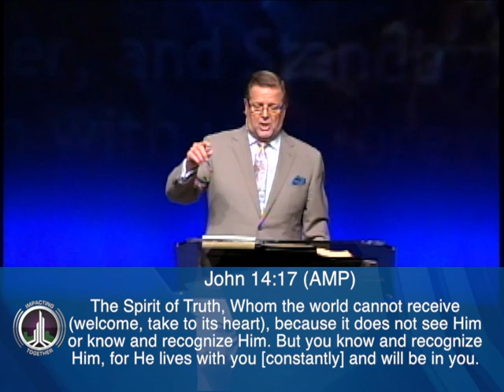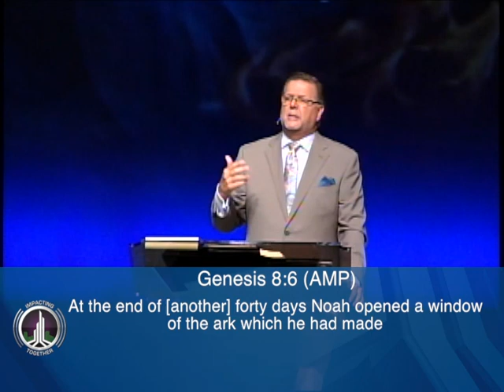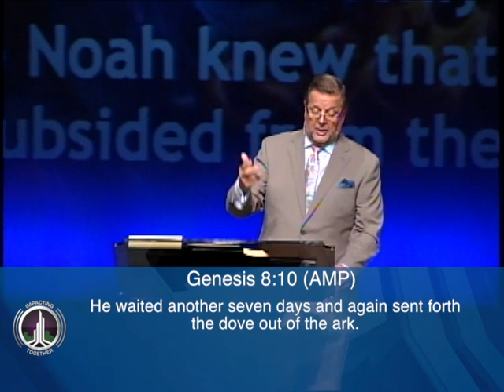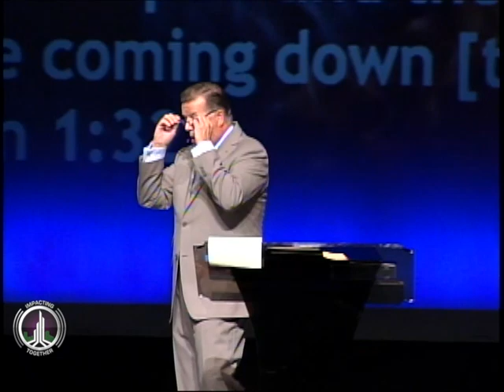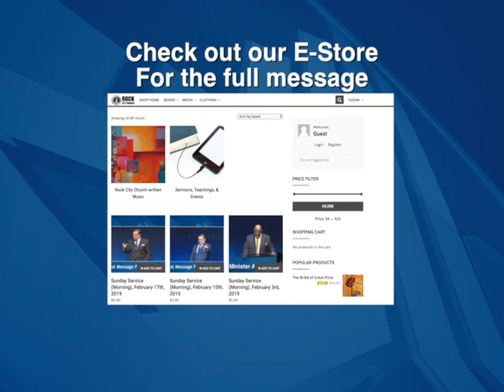Learning to Walk in The Spirit Daily: Episode 1 - June 9, 2019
This is a Word that will stir you up and also encourage you to walk in The Spirit daily.  Fire is one of the elements in the world that has energy.  We need Holy Ghost Fire!  Don't be a fireman.  GET ON FIRE!! Put your fire hose down and let God light a fire in you.

We need power, authority and demonstration.  The Holy Spirit was sent to accomplish a mission.  The purpose of the Holy Spirit living in us is to give us discernment, healing, and a zeal to reach and win the lost.

1607 Cromwell Bridge Road
Baltimore, MD 21234